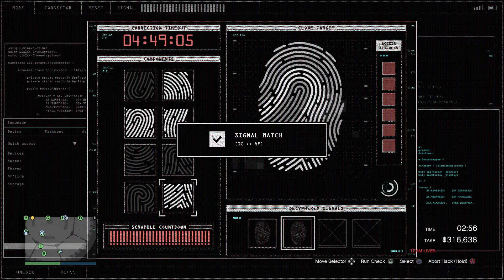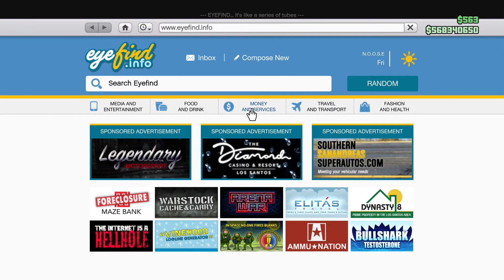the moron-a-thon continues ;) part 4 - Grand Theft Auto 5 Online (Casino Heist)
every heist is a chance for a moron to shine ;)